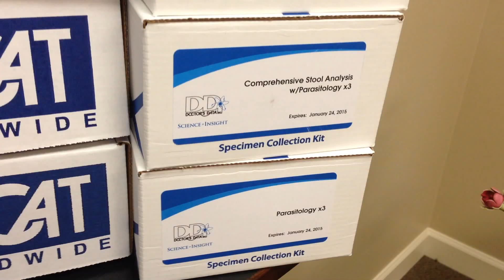Nutritional Test Kits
Alane explains the various test kits we offer.
Hair Analysis, Food Intolernace, Gluten, Vitamin / Mineral, Stool, Hormone Saliva

Hairanalysistest.com
Foodallergytest.org
Hormonesalivatest.org
Gastrotintestinaltest.com
Vitaminmineraltest.com

Full Store: NutritionallyYours.net/Store